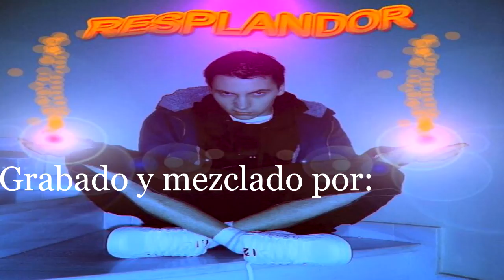PotiFlow - Burning the game (VIDEOCLIP)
Este es el primer tema de RAP, que subí a la red en Soundcloud.